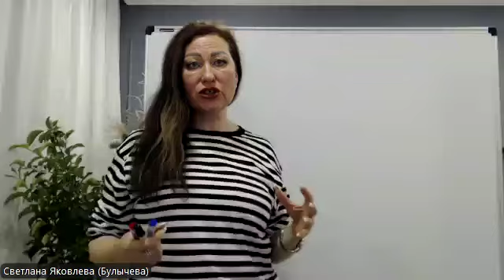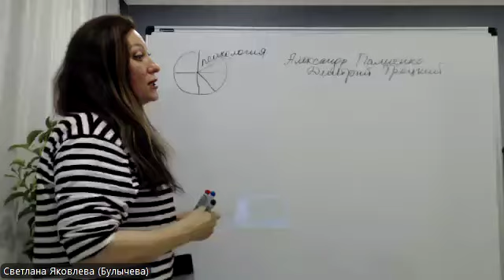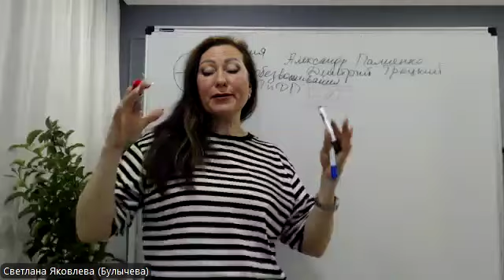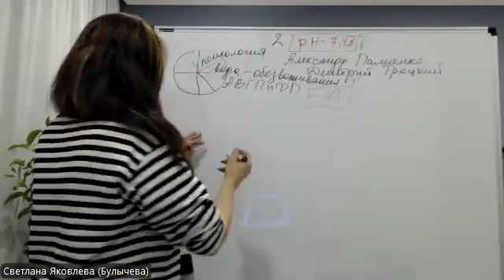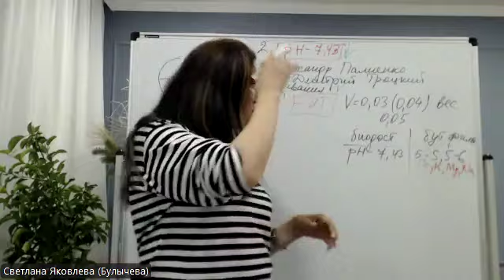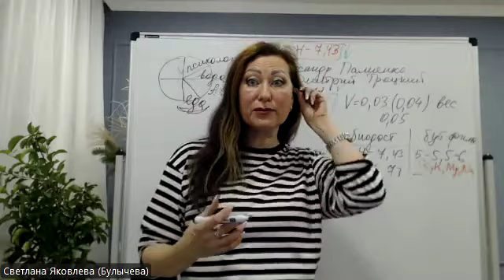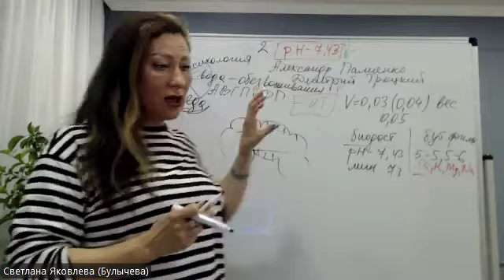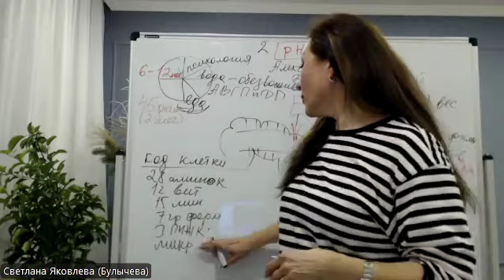Школа здоровья онлайн от 16.11.24 (Светлана Яковлева (Булычева)